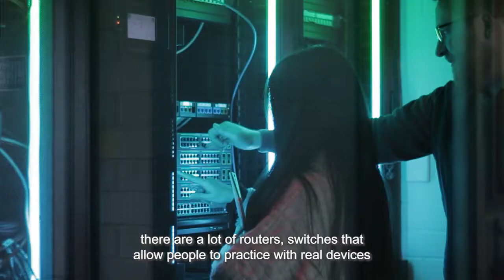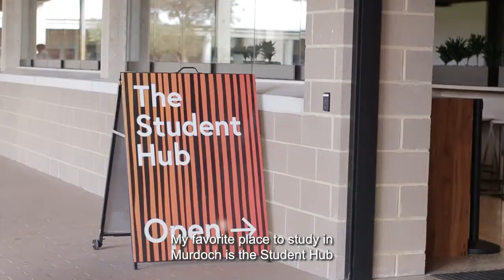Shuang Li: Improving lives with IT and computer networks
Hear from Technology student, Shaung Li, and how she wants to use her Murdoch degree to improve global network security.